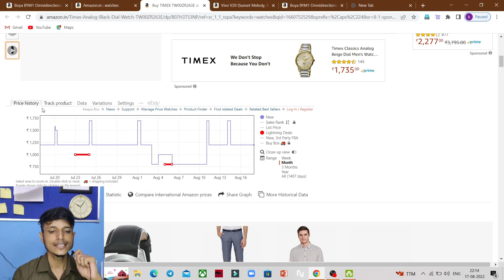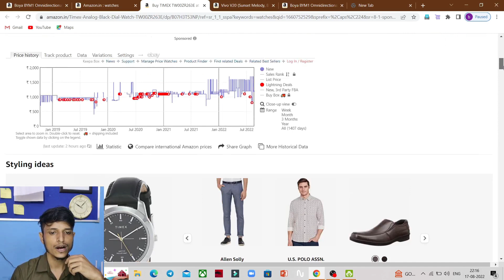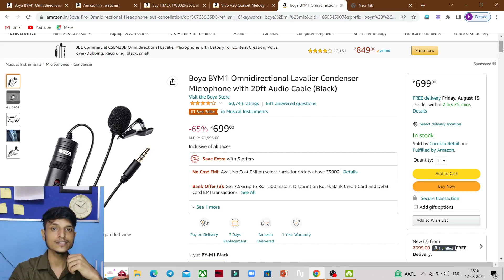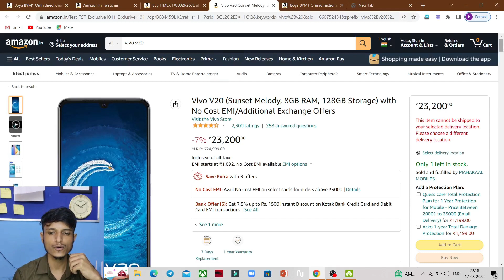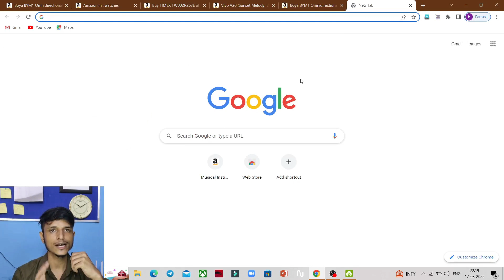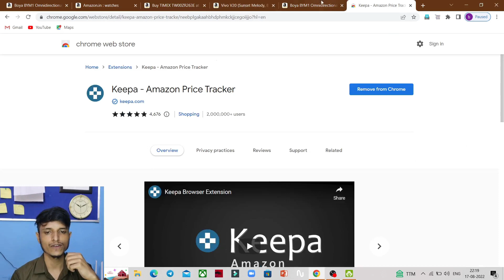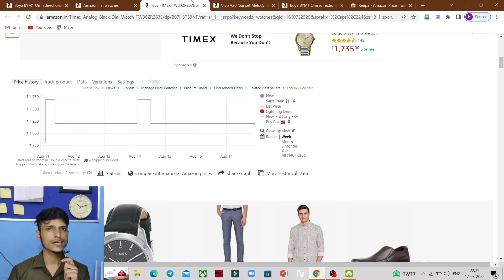How To Buy Any Product in Cheap Price from Flipkart and Amazon | Get Product in Cheap Price Online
Hello All
we talk about how you can buy product from amazon in cheap price by using amazon price tracker extension keepa, amazon price tracker, how to get cheap product online, how to get discount from amazon, amazon discount trick

LINKS

• Boya Mic

• Green Screen

• Phone Stand(Capacity 2.5kg)

• Phone Stand (capacity 4.5kg)

• Photo Frame

• Vivo v20 2021